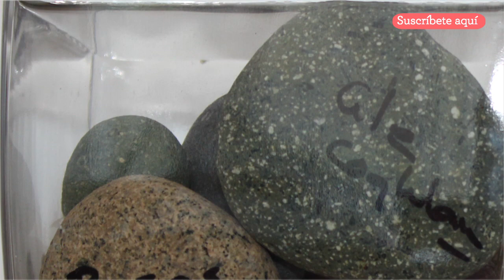Recuerdo para los novios - DIY Newlyweds special souvenir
Un tip muy sencillo pero muy bonito para los recién casados.

Recuerda, soy Alejandra Coghlan y estás en mi casa que es tu casa. Me puedes encontrar en:

La música fue extraída de:
Título: Mother Shimmering SCU13701
Categoría: Production Music